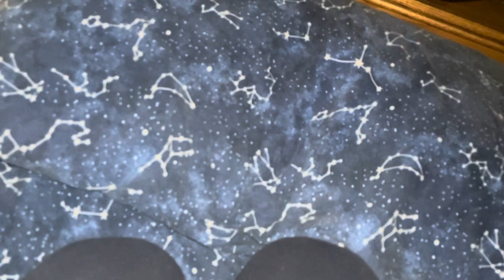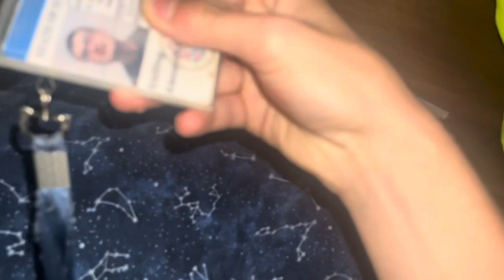Running into trouble uploading my videos